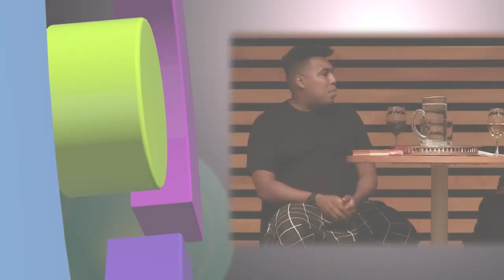Anne Berest | The Postcard | May 15, 2023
“I’m a novelist fundamentally and I love writing novels. So, I used truth as the basis for my story.”

Award-winning author Anne Berest appeared at the Toronto Reference Library's Atrium to discuss her new work of autofiction, The Postcard, with Elizabeth Renzetti. Accompanied by French language interpreter Awa Dembele-Yeno.

This author talk was generously supported by Consulat général de France à Toronto.